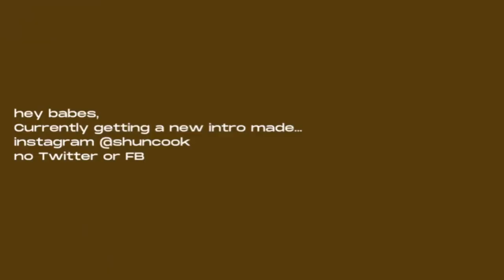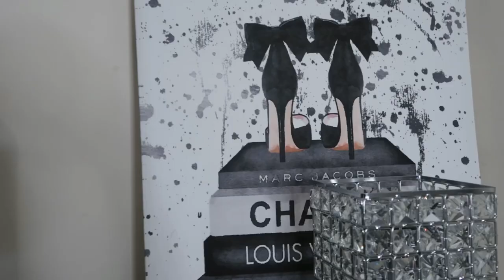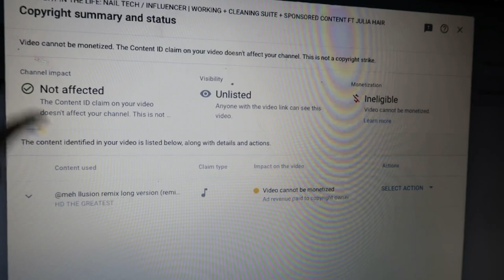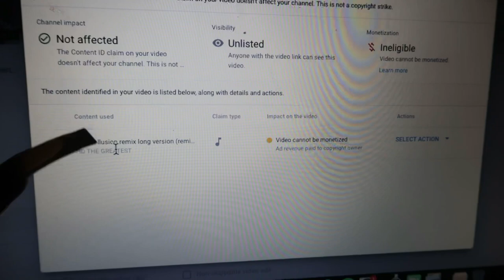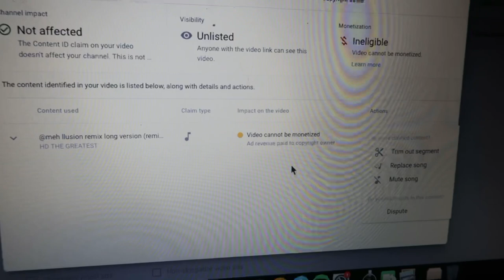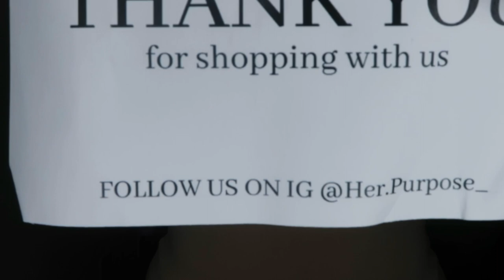WEEKLY VLOG: THE CLAWS ARE BACK!! P.O. UNBOXING + NEW BOX OF ROSES + TARGET & ROSS HAUL & MORE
♡ I N S T A G R A M | @SHUNCOOK
♡ S N A P C H A T | XSHUNDRA

* Grey hoodie
* Black LA crew neck
* Flamingo razor
* Mielle hair mask

Code: SHUNCOOK15

                                  | OTHERS |

LINKS & CODES:
Shein: SHUNCOOK15
Dossier Fragrance Code: SHUN10
CODE: SHUNCOOK
Femme Shapewear : SHUN
Gold Necklaces:
Raspberry leaf tea
Blender for smoothies

WANT TO LOSE WEIGHT & OR CLEAR YOUR SKIN?